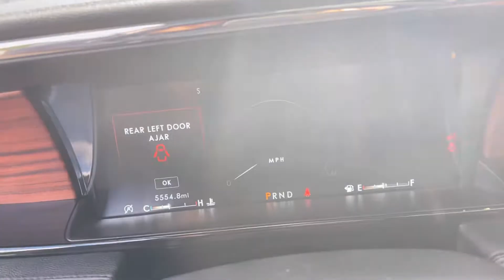2020 Lincoln Navigator Reserve 4WD at Spitzer Ford Hartville.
Short walk around video of this 2020 Lincoln Navigator Reserve 4WD by Brandon Greene at Spitzer Ford Hartville.